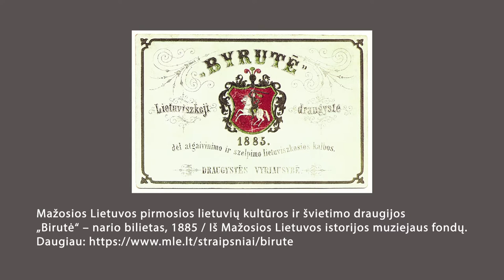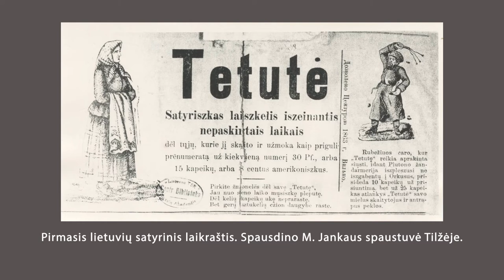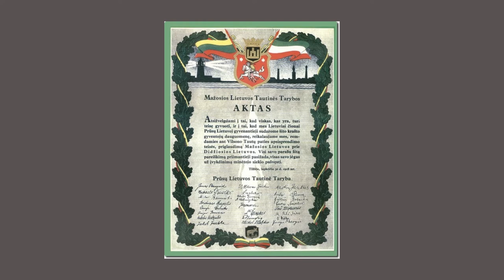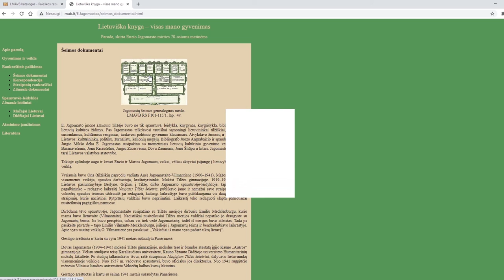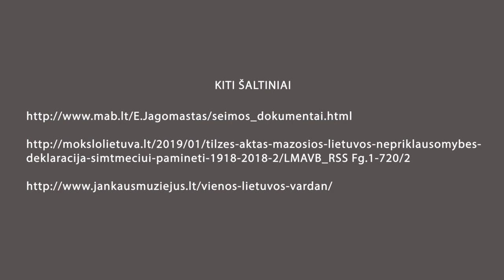Mažosios Lietuvos patriarchas Martynas Jankus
Visi žino lietuvių tautos patriarchą Joną Basanavičių, tačiau ne visi žino, jog tarpukariu Lietuva turėjo dvi asmenybes, vadintas patriarchais. Šiuo titulu buvo vadinamas ir Klaipėdos krašto lyderis arba Mažosios Lietuvos „Basanavičius“ Martynas Jankus.
LMA Vrublevskių bibliotekos fonduose galima rasti nuotraukų ir dokumentų, susijusių su šia iškilia asmenybe ir lietuvininkų draugijomis, kurios nulėmė XX a. pradžioje įvykusią dviejų: Didžiosios ir Mažosios Lietuvos susijungimą. Kviečiame žiūrėti vaizdo įrašą ir susipažinti su pagrindiniais lietuvininkų patriarcho veiklos pasiekimais.